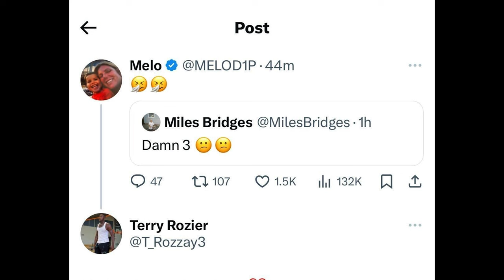Thank You Terry!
That's big bro 🫶 All love T-Ro!

Thank you for the relentless heart and hustle, the electrifying 4th quarters, the inspiring leadership, and so much more. With love, Buzz City 💜